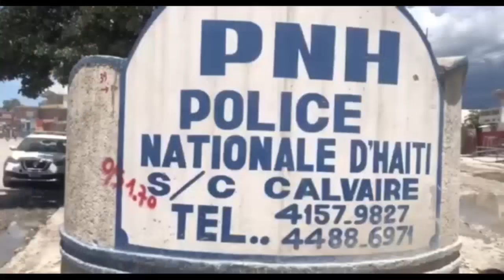Gwo sezisman, Sa fè wont, chèf baz Kokorat San Ras la met dosye Lapolis deyò | Ti Magali lote bandi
San filtè, Chèf Kokorat San Ras la demanti lapolis pat al fè poperasyon nan baz yo vre